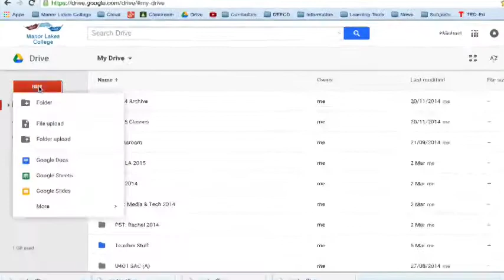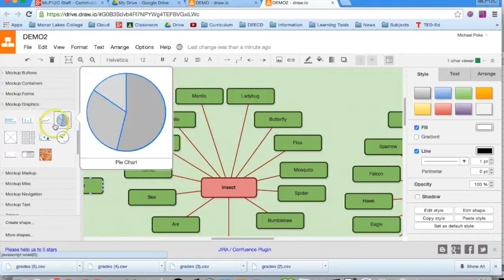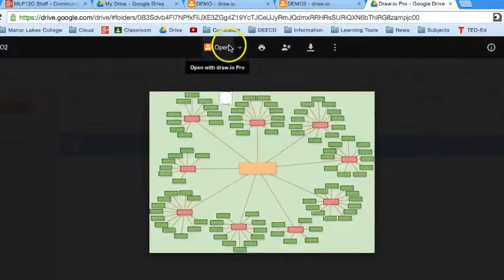Draw.io Pro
Adding apps to your Google Drive: Draw.io Pro